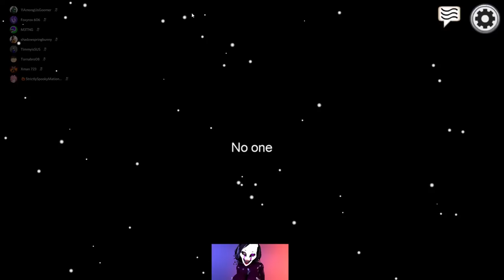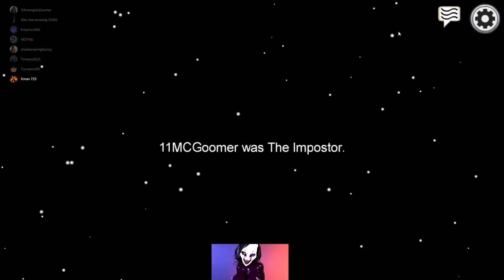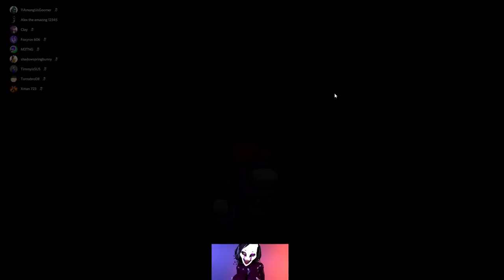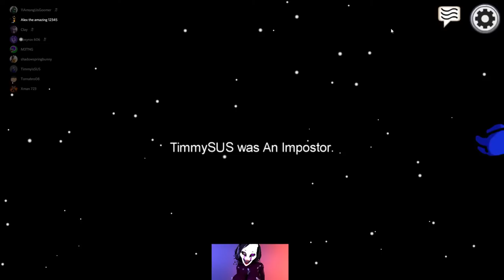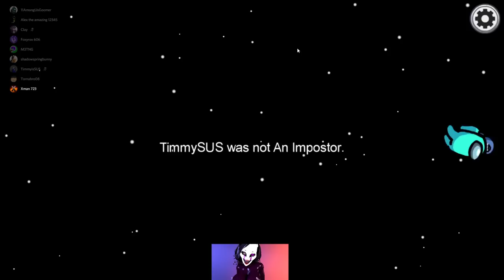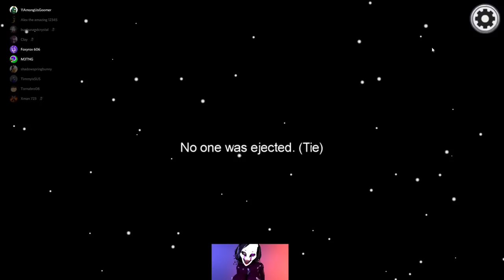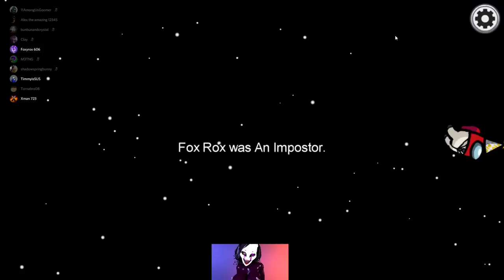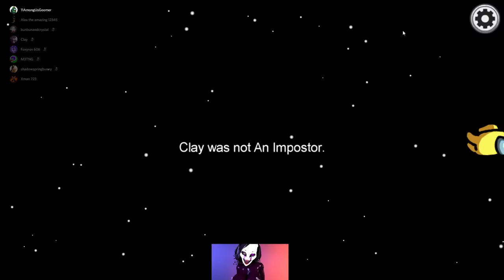Among Us | Playing With "Friends" [Part 5]